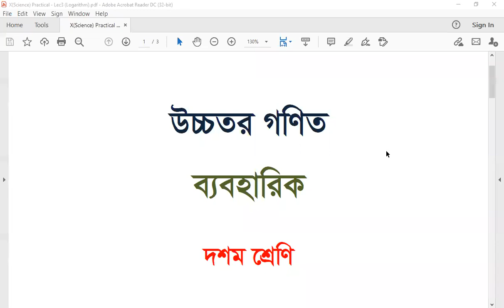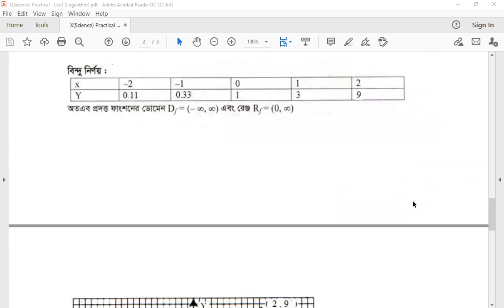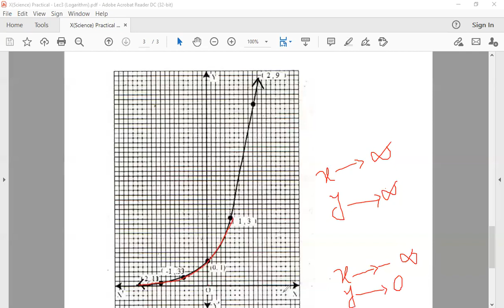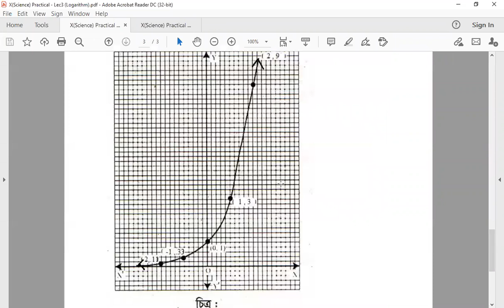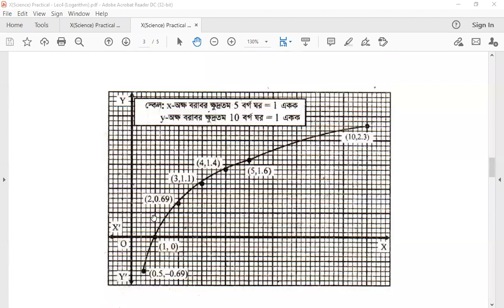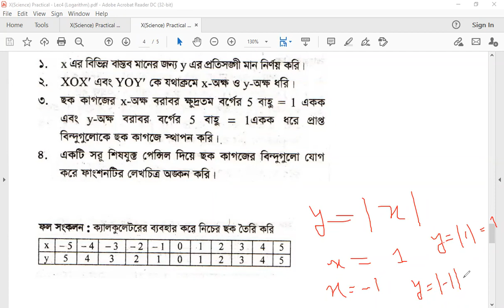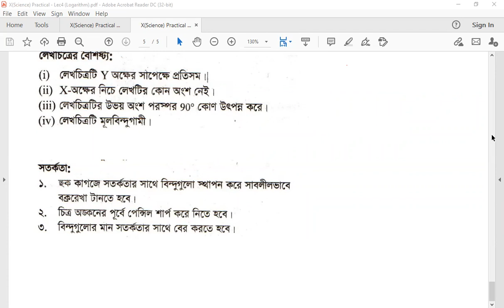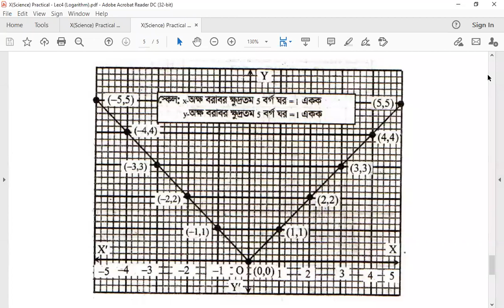X (Science) - Higher Mathematics Practical - Chapter 9 - Lec4 - Abesh Ahmed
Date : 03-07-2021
Class : X (Science)
Subject : Higher Mathematics Practical
Chapter : 9
Topics : Exponential & Logarithmic Function
Period : 2nd (10:00-10:40)